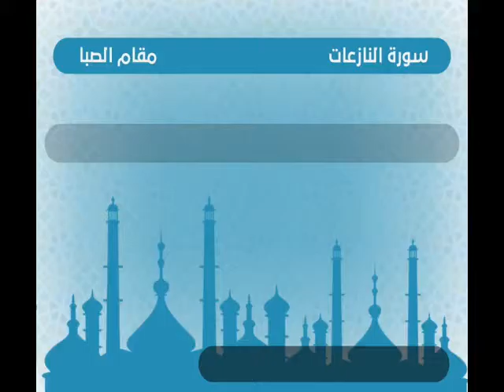سوره نازعات مقام صبا Sura Nazahat Moqam Saba Qari Abdul Kabeer2016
تعلیم مقام صبا /استاد شیخ عبدالکبیرحیدری افغانی2016